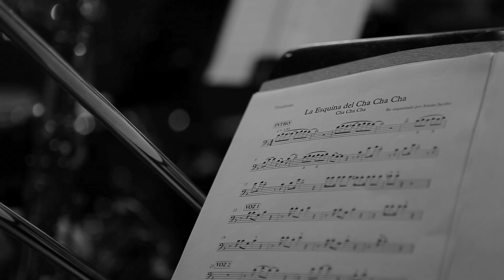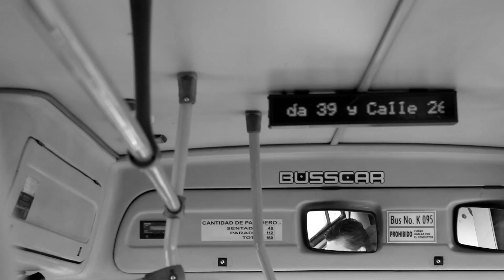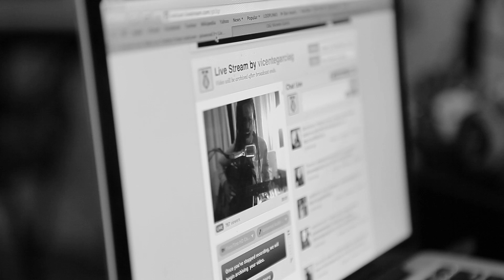Vicente García – La Tropical Bogotana (Documental)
Documental sobre el proyecto "La Tropical Bogotana" de Vicente García.

Dirigido y realizado por Edwin Erazo.
Bogotá ~ Colombia.
Noviembre 2014.

"La Tropical Bogotana es una aventura entre mis canciones y aquellas que sirvieron de influencia. Un paseo por el Caribe que navega entre sus rimos y cantos". – VG